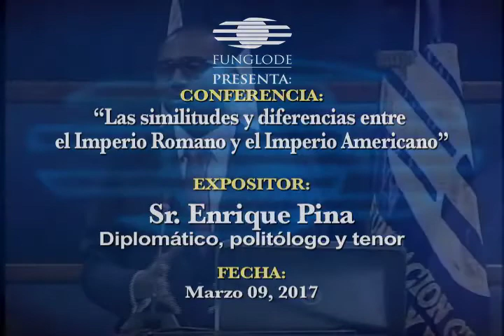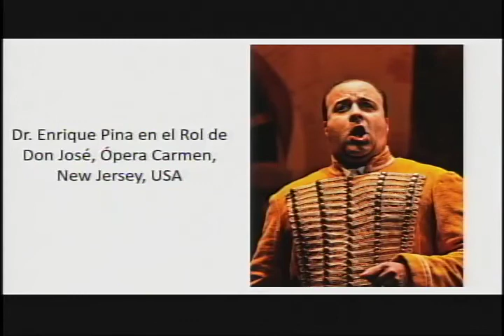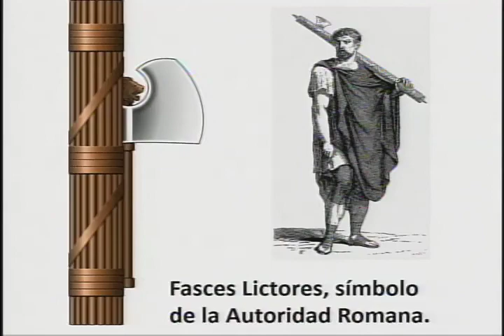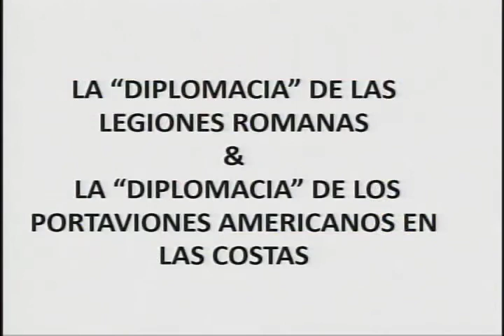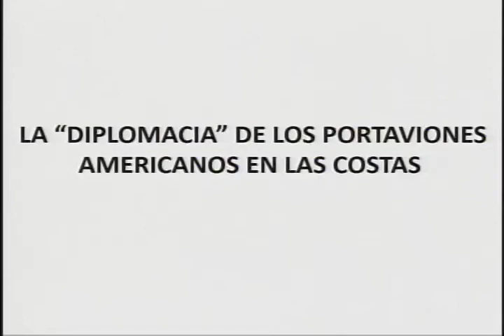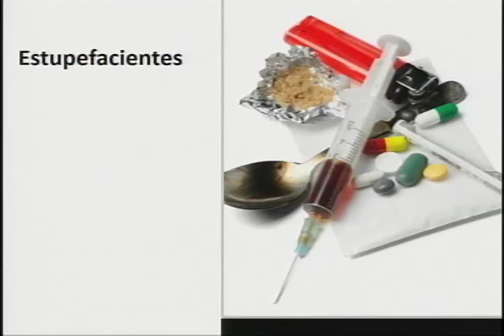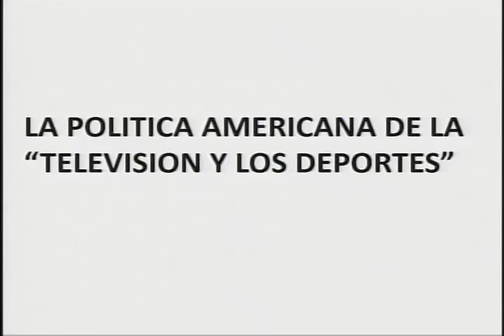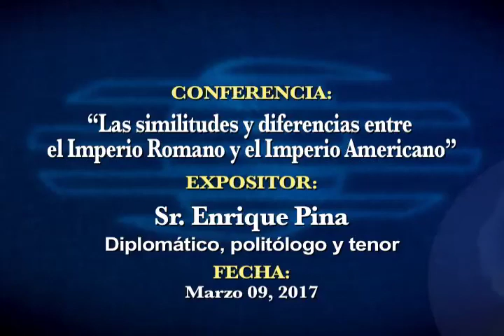Las similitudes y diferencias entre el Imperio Romano y el Imperio Americano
Conferencia: “Las similitudes y diferencias entre el Imperio Romano y el Imperio Americano”.

Expositor: Enrique Pina, diplomático, politólogo y tenor.